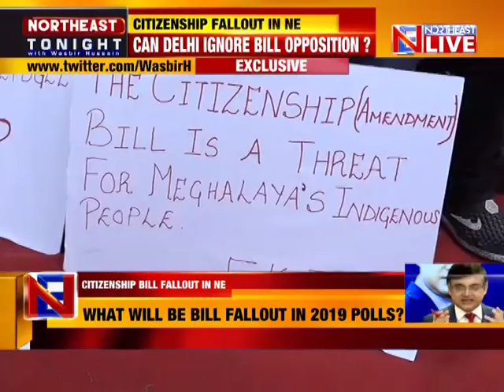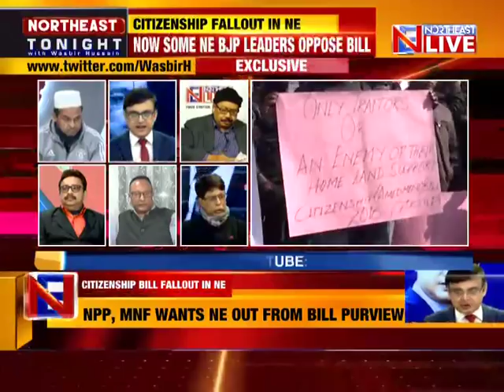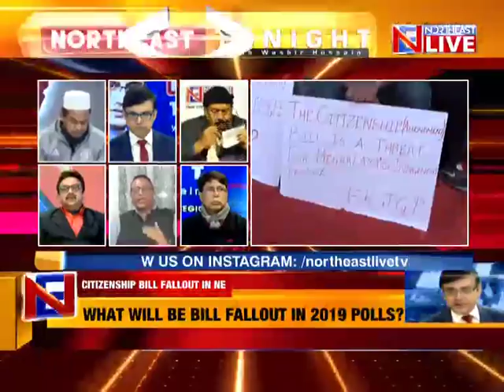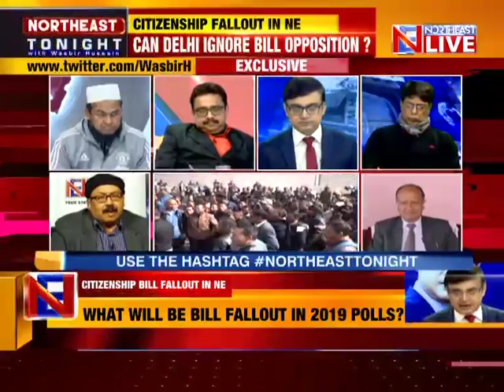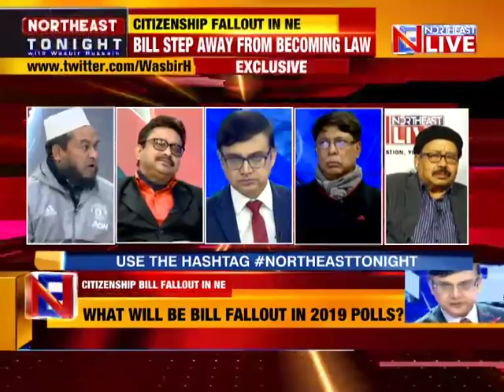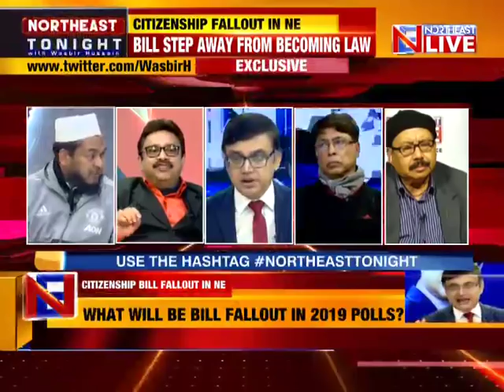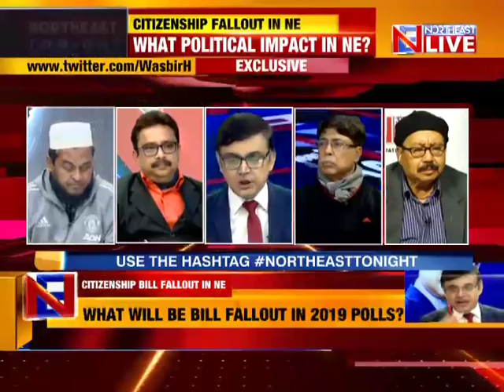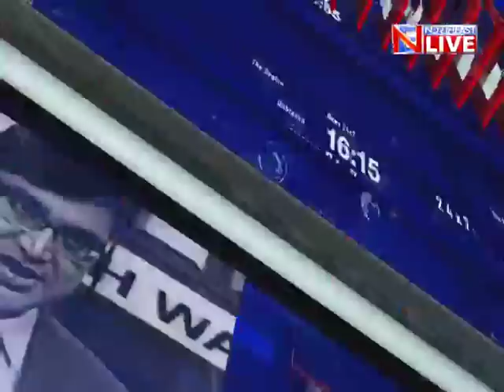Citizenship Bill Fallout in NE | "NORTHEAST TONIGHT" with Wasbir Hussain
The show that decodes the region